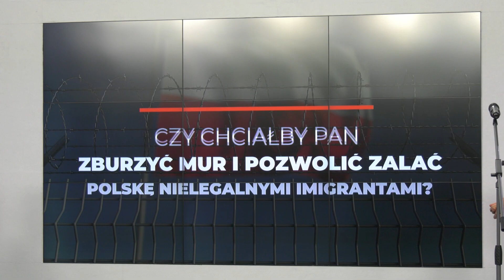R. Bochenek, P. Jaki, D. Stefaniuk - Konferencja prasowa PiS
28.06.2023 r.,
Warszawa